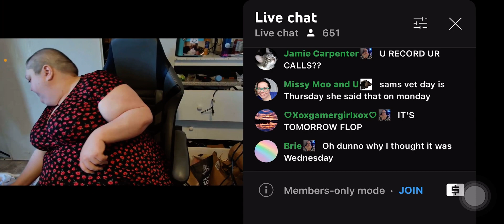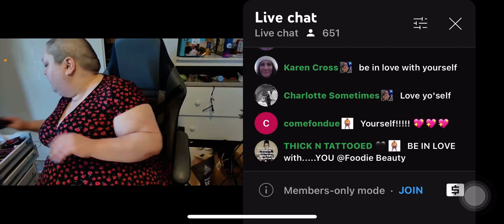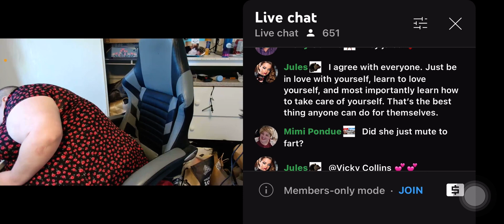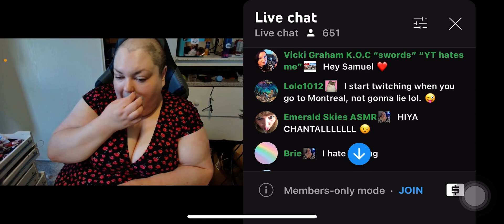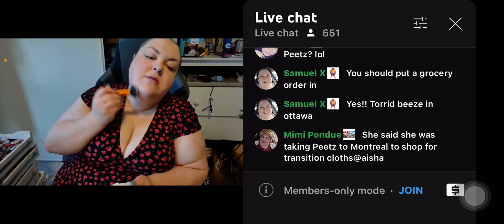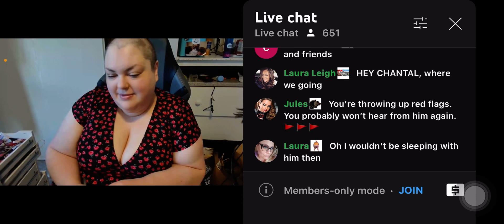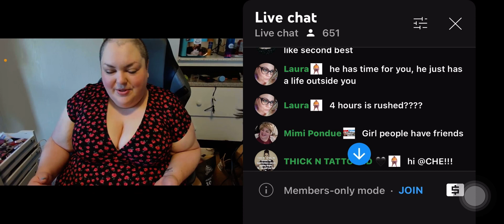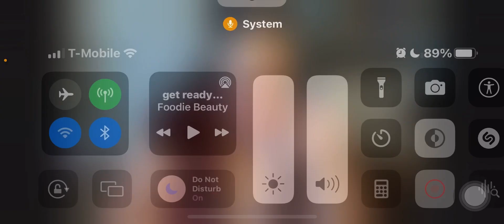Foodie beauty getting ready to go meet a “friend” in Montreal 😒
Have an AMAZING week breezy bunch🎉✌🏻💜🌻